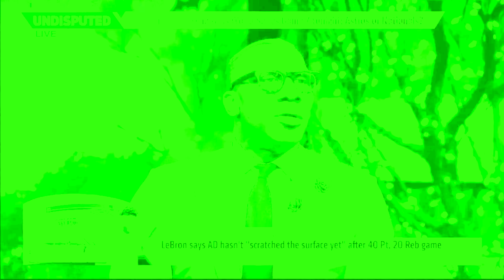Shannon Strong react to LeBron say AD hasn't "scratched the surface yet" after 40 Pts, 20 Reb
Shannon Strong react to LeBron say AD hasn't "scratched the surface yet" after 40 Pts